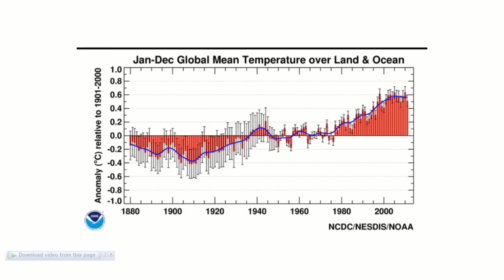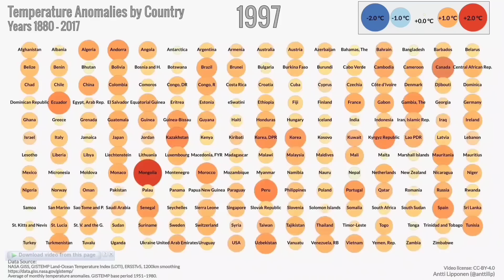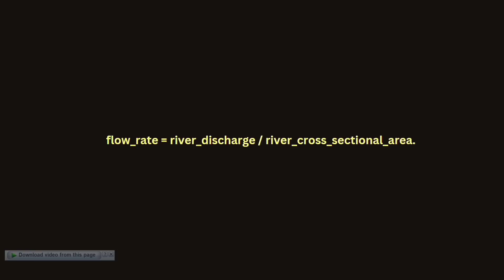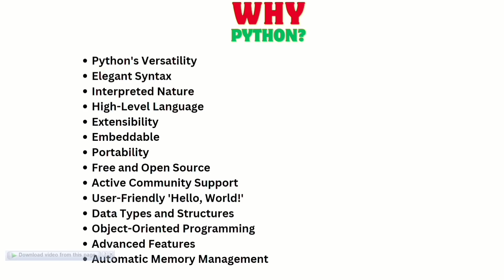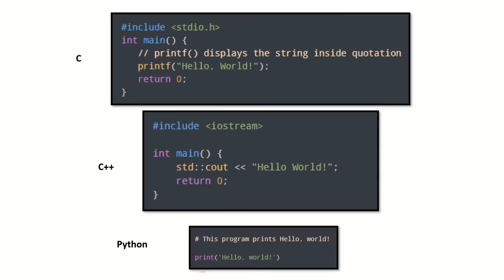L3 | Why Python Over Other Languages? | Python for Water Resources and Environment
To access the files you need to be a member. Kindly Join from the link that follows and select FPI MEMBER:
After joining, files can be found from the community section of youtube.

Python for water resources pdf
Python for Hydrology PDF
Python for geoscientists course
What are modules in Python

Python for environmental engineers pdf
Free python for environmental engineers
Best python for environmental engineers
Python for environmental science